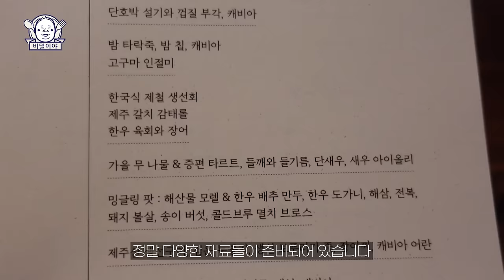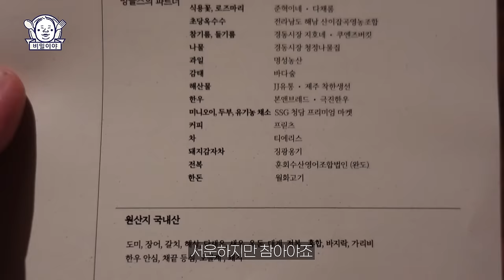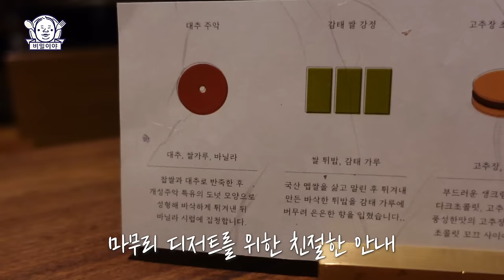더욱 업그레이드 되어 돌아온 모던 한식의 선두주자 [EN]ㅣ밍글스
* 가게 정보
- 화~토 오후 12:00~3:00, 6:00~10:00/ 일, 월 휴무
- 주소: 서울특별시 강남구 도산대로67길 19 힐탑빌딩 2층